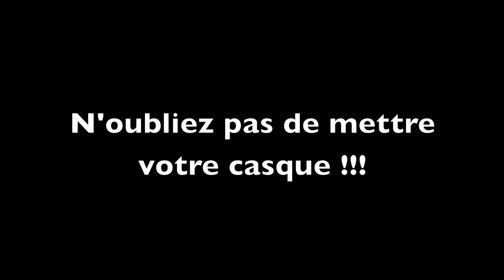Mini compilation de chutes VTT 3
Chutes que j'ai filmé et vécu pendant mes différentes rando et sortie vtt avec cette fois si des petit bruitage !!!